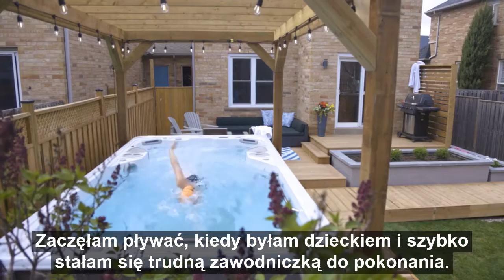Jodie's Story - Training Like You Mean It